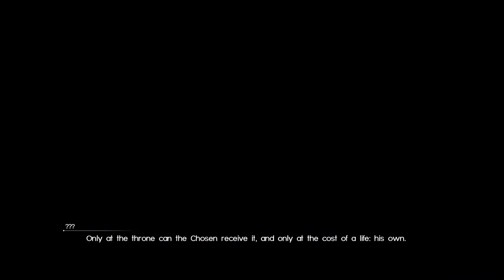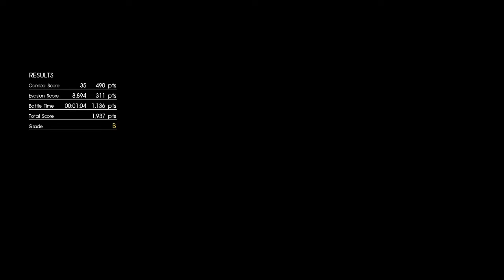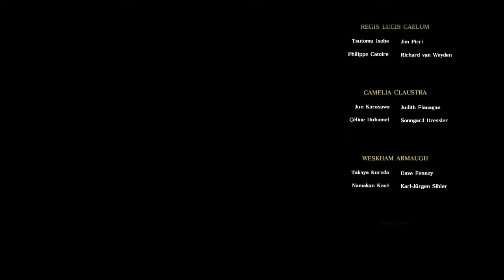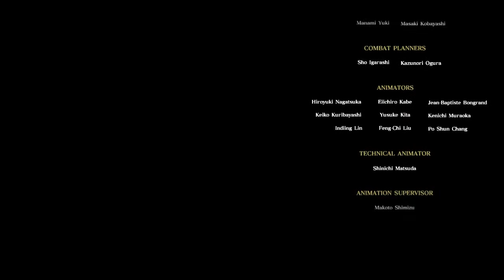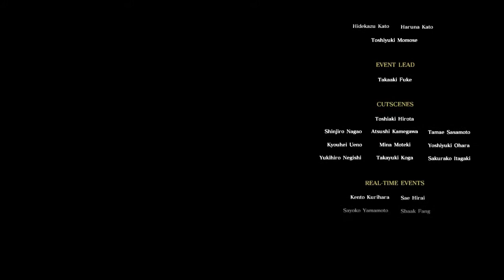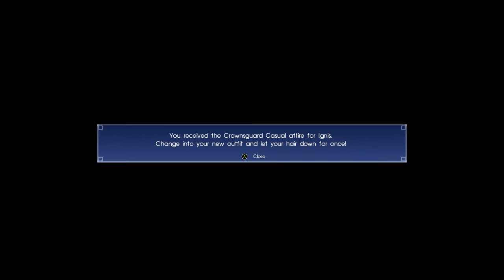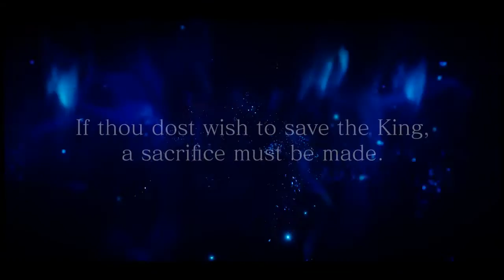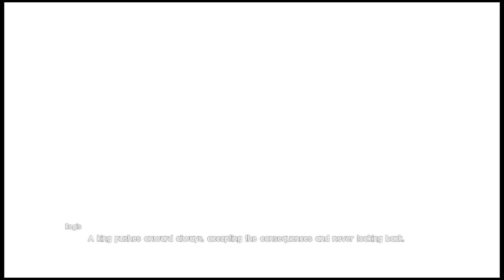[3.25.2018] Game Archive - Final Fantasy XV - Episode Ignis